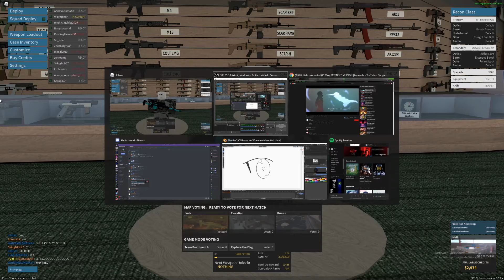N A D E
howdy doodle